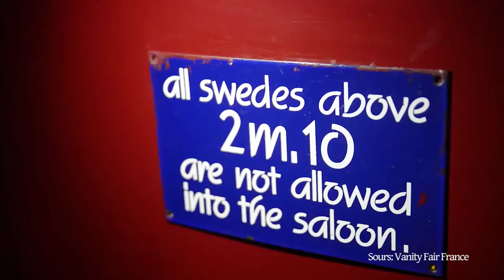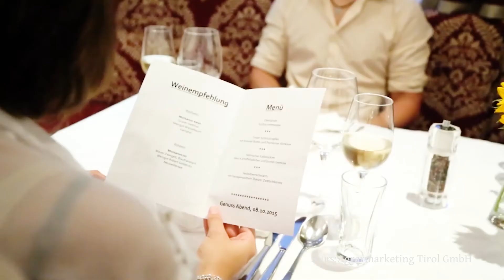Business Today: Sales And Customer Expectations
Trends in business specifically focusing on sales and customer expectations. How to keep up with customer expectations? Mairead Molloy, Global Director, Berkeley International.